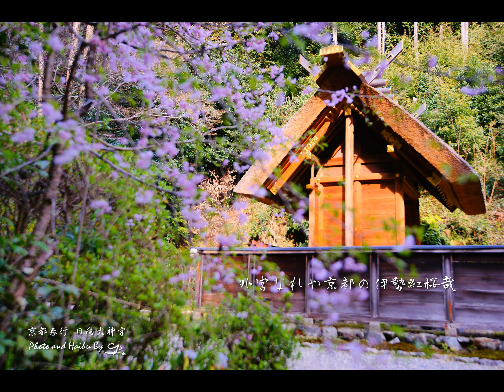[4K]京都春行 日向大神宮の桜 (常若伊勢浮春鄉)Spring Travel in Japan with Cherry Blossoms in Himukai-Daijingu Shrine.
座前繪馬照日暖，道隱花雲灼輝芳，永歲終朝常若此，京都伊勢浮春鄉。

騎單車是細遊京都，經由「九条山浄水場」旁的山路幾經曲折。進入日向大神宮境内。日向大神宮是京都最古老的神宮，和伊勢神宮十分相似，因此又有「京之伊勢」的美名。祭祀的主神為天照大神。
手水舍旁的石階前紅櫻滿開，一旁的手水舍與神田稻荷社鳥居被襯地彷若木花開耶姫親臨，石階上頭就是日向大神宮内外宮所在地。沿階的著莪正見傾，一整排的白紫花盡顯清雅。日向大神宮的伊勢鳥居與伊勢神宮同一樣式，神明鳥居造型盡顯樸素，沒有多餘線條和裝飾。
如同伊勢神道崇尚的正直與清淨，從鳥居往前是日向大神宮的外宮，新整理的外宮五七鰹木襯著紅櫻，山上偶來一陣花吹雪更顯清淨古雅，走過橋樑，可以看到石階上方的内宮，沿階著莪幽靜清雅。一縷高天原的陽光照在御井神社的朝日泉上，彷若水波能売神顯靈。從鳥居通過拜殿山道可以看到春日神社等末社，回頭一望拜殿，日向大神宮最美的春櫻景色近在眼前。
1500年以上の歴史が山科区の神明山中腹にある延喜式内社。粟田口近くにある式内社で、伊勢神宮とはゆかり深く、「京の伊勢」として、伊勢への代参や、お蔭参りの安全祈願も行われていた。伊勢神宮のように離れてはいませんが、内宮と外宮の二つの正宮があります。顕宗天皇御代に、筑紫日向の高千穂の峰の神蹟より神霊を移して創建されたと伝わる。シンプルな神明系鳥居ですが、笠木が円柱ではない伊勢神宮タイプの鳥居です。天照大御神を祭神とする内宮本殿の鰹木は８本。祭神が女神の場合は、偶数（陰数）本の場合が一般的です。一方、男神であるニニギ命を祭る外宮本殿の鰹木は７本、御門は５本の奇数（陽数）です。境内には数多くの境内神社が奉斎されています。紅枝垂桜、山桜、吉野桜が、仲良く咲きそろっていました。食物と穀物の神様を祀っている神田稲荷神社。縁結びの神様がいる福土神社。
更多精彩的攝影作品(無題字及簽名檔)請見以下網址~~
文字内容皆原創，若有興趣還請按暫停細細品味，迷人動聼精彩音樂好視頻的片段值得大家分享,務求看得舒服為目的, 但利益仍歸音樂藝術家和攝影家。
音樂  「Sakuya」「神々が恋した幻想郷」，演出者： PerituneMateria (iTunes)